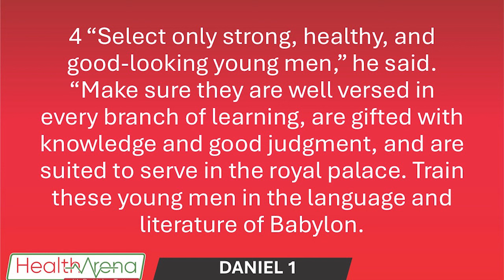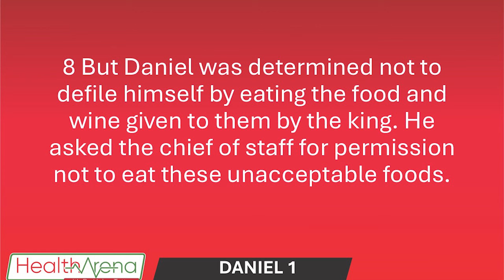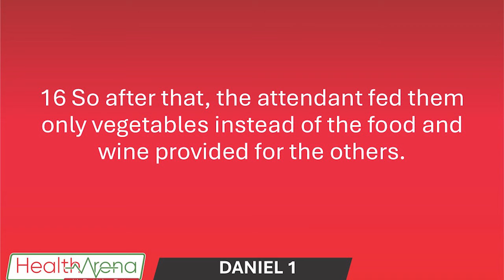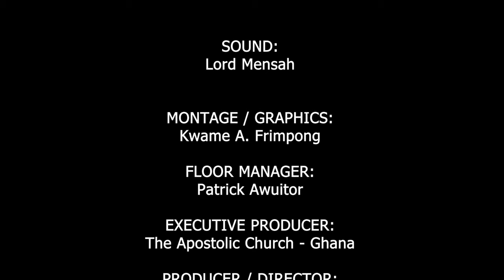THE DANIEL DIET WITH LADY DR. HELEN TETTEY ON HEALTH ARENA.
You are watching Health Arena with Lady Dr. Helen Tettey from the studio of Tac TV📺